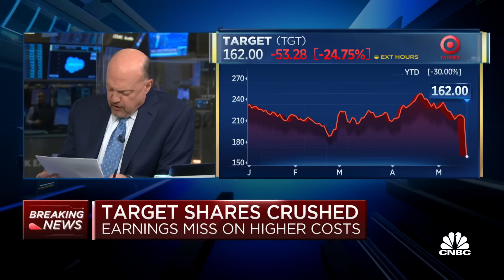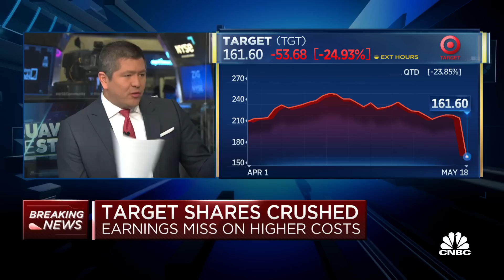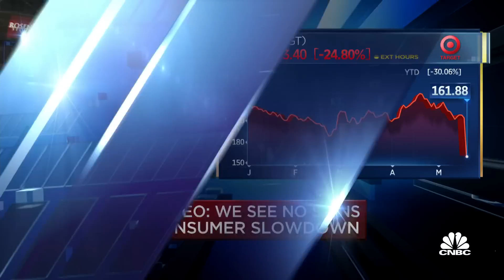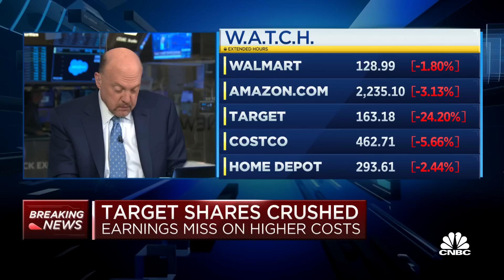Jim Cramer reacts to Target earnings: This was a very bad miss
'Mad Money' host Jim Cramer and the 'Squawk on the Street' team break down Target's latest quarterly earnings report, which was weighed down by higher costs.